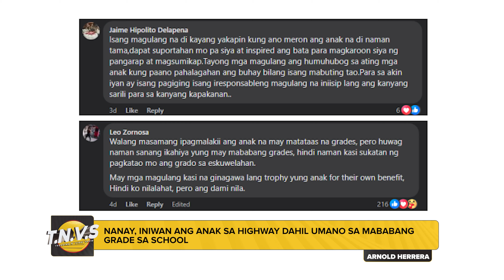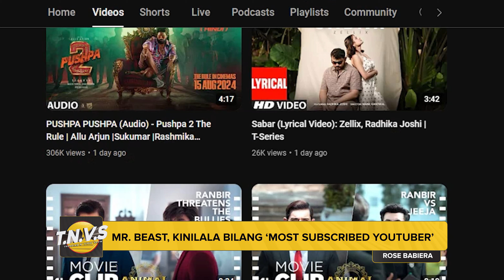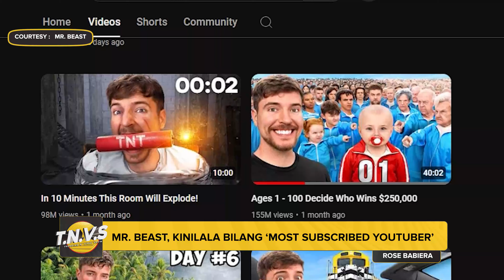TRENDING N VIRAL SHOW with ANGELICA COSME (06/04/2024)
Mapapanood ng LIVE ang TRENDING N VIRAL SHOW with ANGELICA COSME mula Lunes hanggang Biyernes, simula 1:30PM sa aming mga social media accounts.